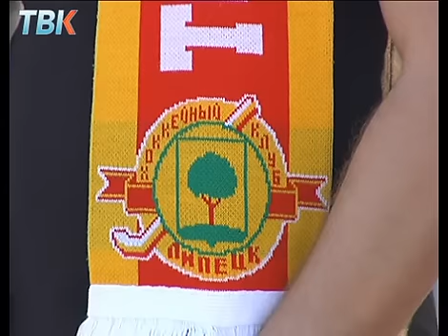Болельщки в Липецке организовали митинг в поддержку спорта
В Липецке прошел митинг в поддержку большого спорта. Около сотни человек собрались на площади Петра чтобы достучаться до властей и убедить их в том что городу нужны профессионалы.